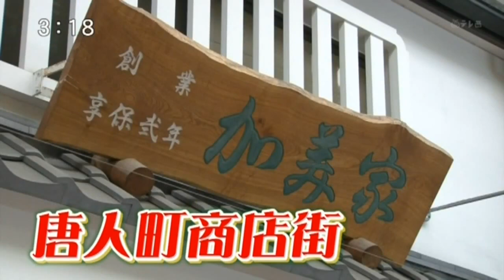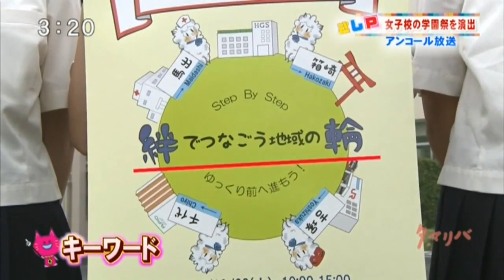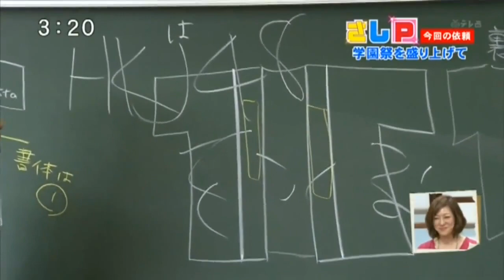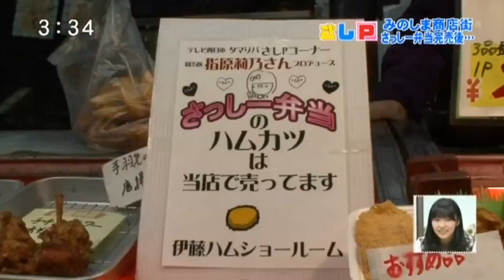130328 HKT48 指原莉乃 さしP「タマリバ」